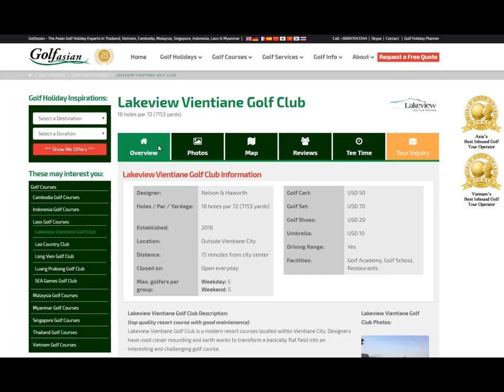Golf Asian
Golfim360 : 360° golf courses, production & diffusion